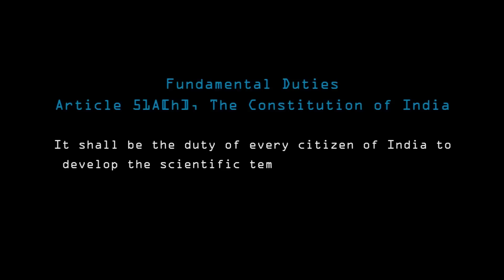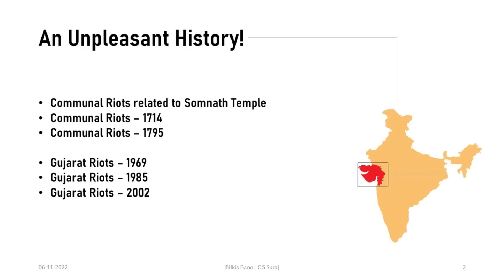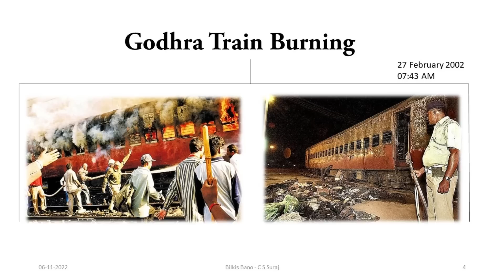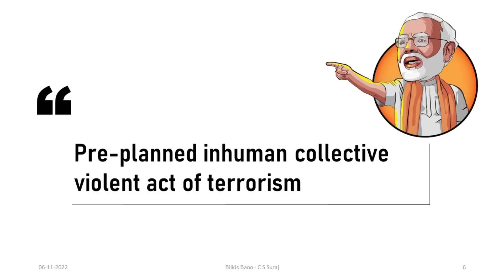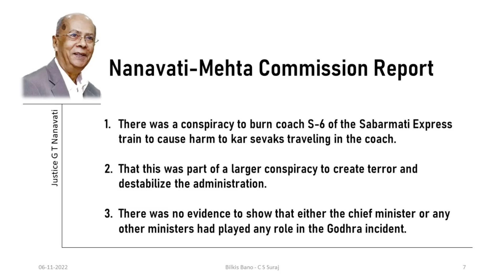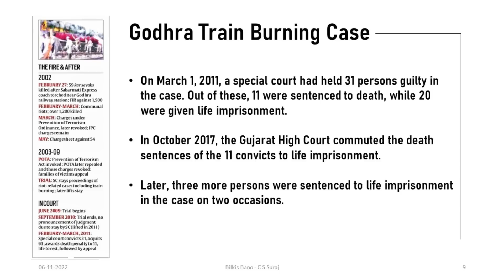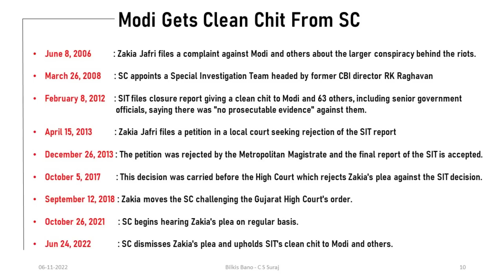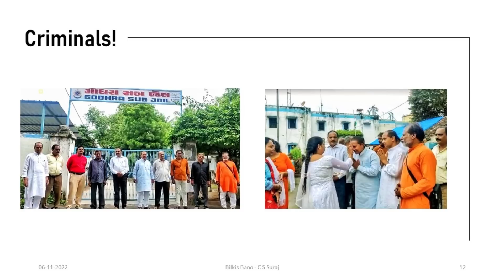ബിൽകിസ് ബാനു | Bilkis Bano | The victim who is still being hunted | C S Suraj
ബിൽകിസ് ബാനു |Bilkis Bano | The victim who is still being hunted |C S Suraj on 6 November 2022 at EMS Town hall ,Mukkam